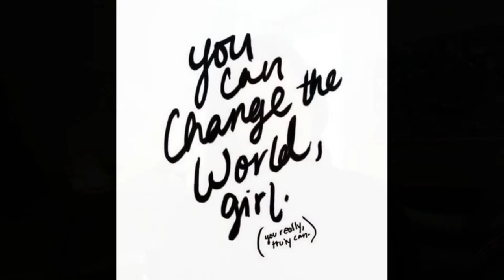Therapy and Yoga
Why do some therapists suggest yoga?

About Me:
I’m a sex therapist, author, and activist in Atlanta, Georgia. When I’m not doing therapy, I teach the class, Love and Sex, at Kennesaw State University. My debut novel, Dawn Among the Stars, is available now wherever books are sold.

Purchase DAWN AMONG THE STARS anywhere books are sold.